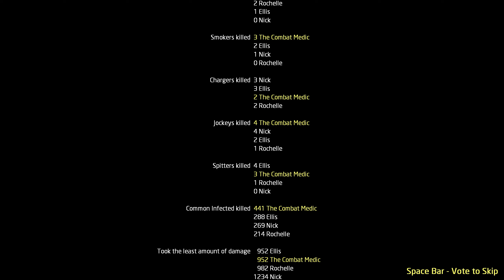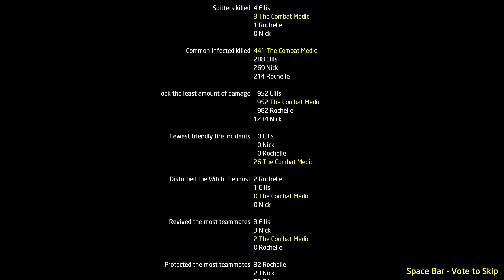L4D2 SOLO! [Swamps Blow]